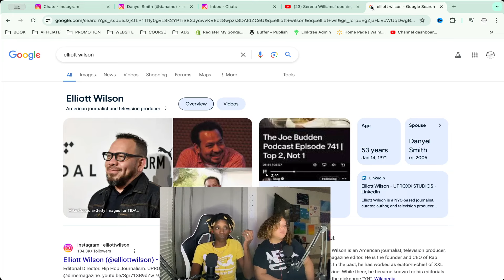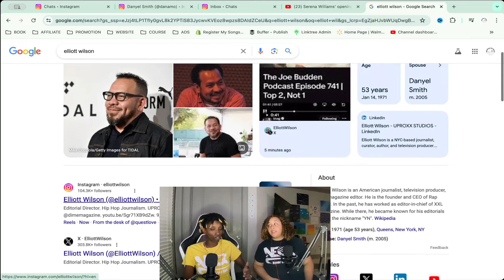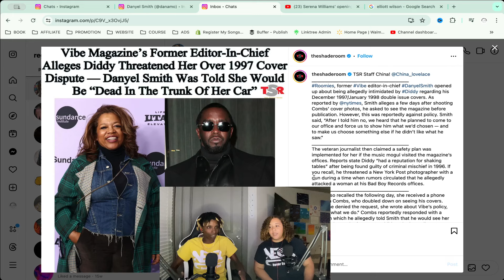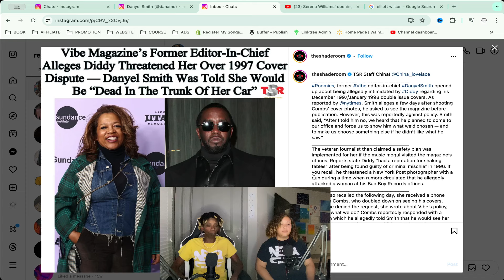Former Vibe Editor Claims Diddy Allegedly Threatened To Have Her ‘Dead In The Trunk Of A Car